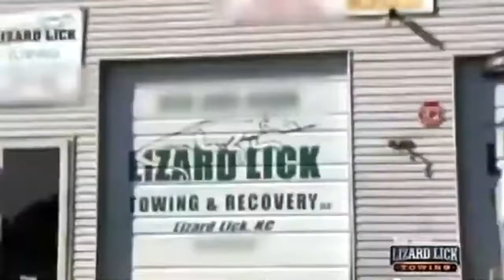Braxton Knight - Esc4pe Th3 C1ty [Prod. Elias] AMV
From the beginning of 2020. One of my first and favorite AMVs I made.